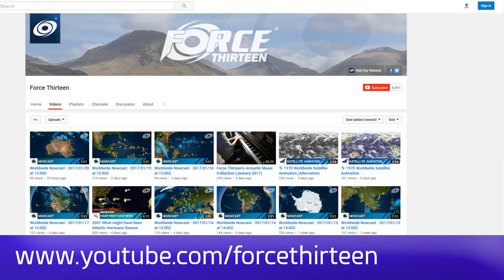Hurricane Ophelia - Update 1 (00:00 UTC, October 13, 2017)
Latest update on Hurricane Ophelia, which remains a strong Category 2 as it slowly approaches the Azores.
Presently, the storm is 700 miles from the islands, and in the last hour Gale Warnings and Heavy Rain Warnings have been issued.